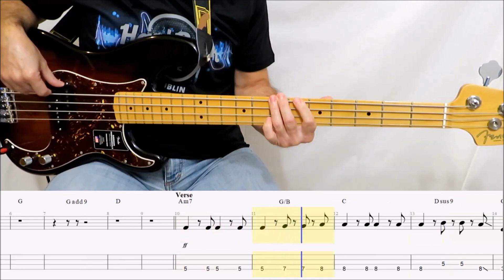Shawn Mendes - Heart of Gold (BASS COVER TABS) preview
- SONG IN BACKGROUND WITH TABS IN VIDEO
- ONLY BASS WITH TABS IN VIDEO
- KARAOKE - LYRICS FOR PRACTICE
- NO BASS BACKING TRACK FOR PRACTICE